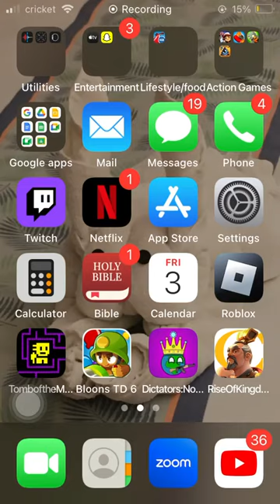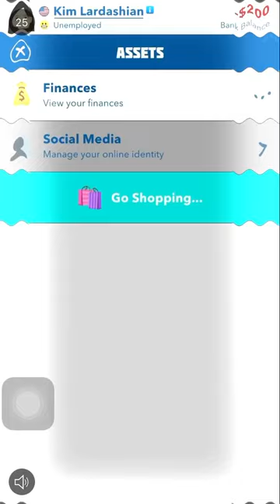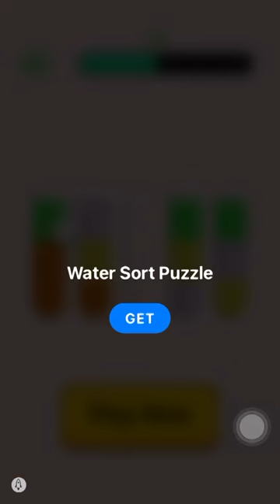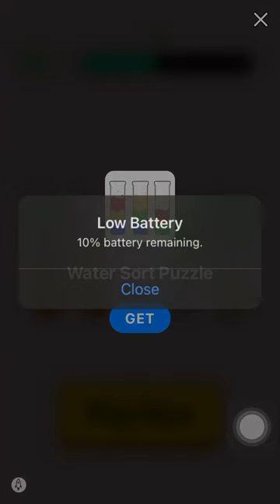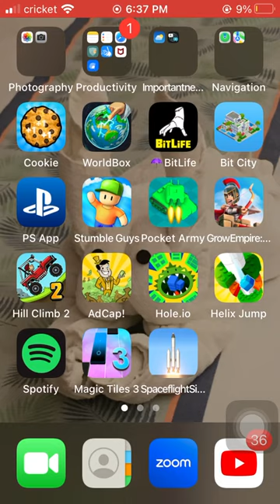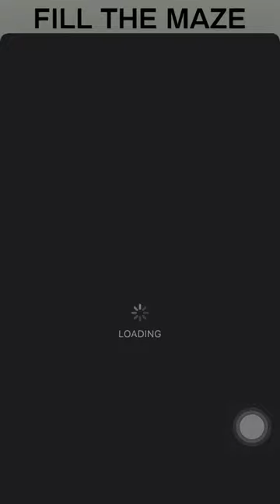Rage quit in tomb mask